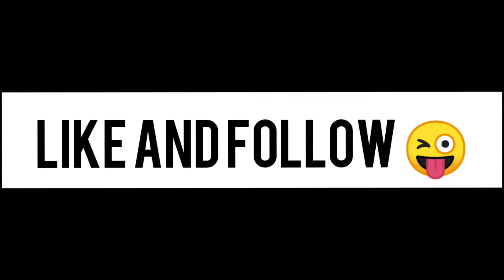When you can't fight at all...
A short skit
Hope you guys find it funny